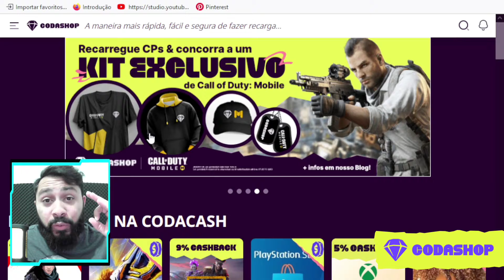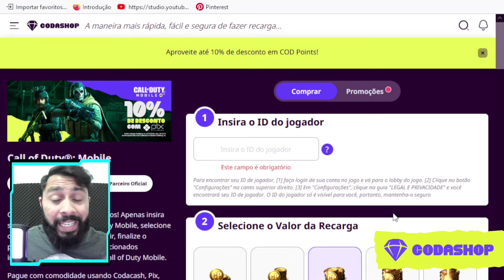NOVO EVENTO ACESSÓRIO BRANSON ASM10 - MEDALHA DESTRUIDOR - EVENTO CONTROLE DE FACÇÕES COD MOBILE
Fala ai pessoal, nesse video vou passar algumas dicas para fazer o evento do novo acessório da ASM10 branson.
Como ganhar medalha destruidor call of duty mobile
Jogue 2 partidas do MJ
Cause 1500 de dano em partidas do MJ
Mate 10 inimigos em partidas do MJ
Mate 10 inimigos com qualquer fuzil de assalto
Ganhe a medalha destruidor 3 vezes em partidas do MJ
Mate 3 inimigos com tiro na cabeça em partidas do MJ
Vença 3 partidas com qualquer ASM10

📱 Ceular que uso
🎤 Microfone que uso